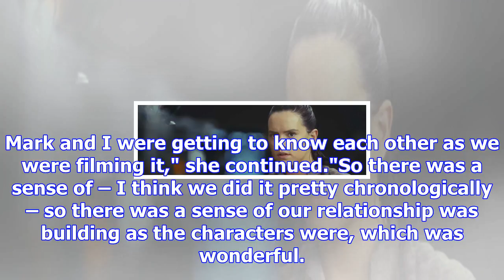Star wars' daisy ridley on concerns over the last jedi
From Digital SpyStar Wars: The Last Jedi has opened to rave reviews from critics, and fans will get ...